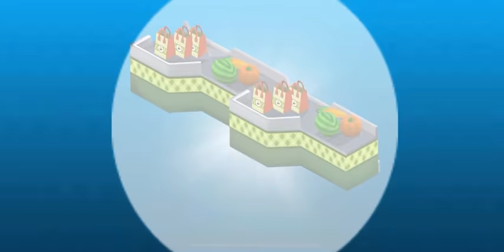PAW Patrol Rescue World #16 🐶 NEW UPDATE: ROCKY IS HERE!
ROCKY IS HERE! Ready to recycle and help fix any problem! Come play as your favorite new pup!
-New Location: Porter's Cafe

NEW - The PAW Patrol is Ready to Explore, Play and Rescue!

Ready for Action? Play as your favorite PAW Patrol pup and save the day in ADVENTURE BAY!
SAFE & EASY Fun Game play for kids from their favorite shoe! Whenever there's trouble, just yelp for help!

Explore Adventure Bay like never before in PAW Patrol™ Rescue World!
Fun games designed for boys & girls in Pre school & Kindergarten! No job is too big, no pup is too small!

PLAY WITH YOUR FAVORITE PUPS – The Pups are ready to go! Ride around Adventure Bay with Chase, Skye and Marshall (More pups added soon!). Each pup has a special skill and vehicle for all your rescue needs.
SAFE & KID FRIENDLY - Kids games designed for pre school, kindergarten, elementary school boys & girls. Educational, engaging and fun games for kids to explore from their favorite TV, YouTube Kids & Netflix show! Easy game play to learn, for young children and toddlers aged 3-6. Parents and other family members can play along too!